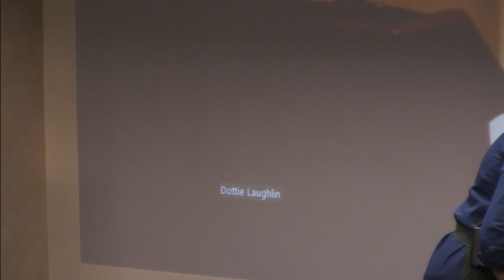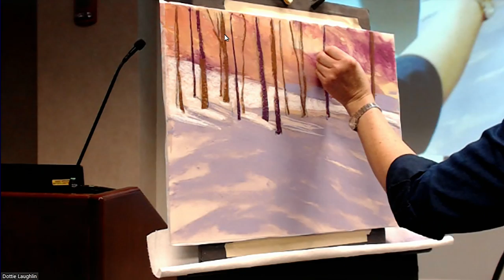Pastel Demo with Jeanne Rosier Smith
The Wellesley Society of Artists presents this public art demo at the Wellesley Free Library featuring Jeanne Rosier Smith.